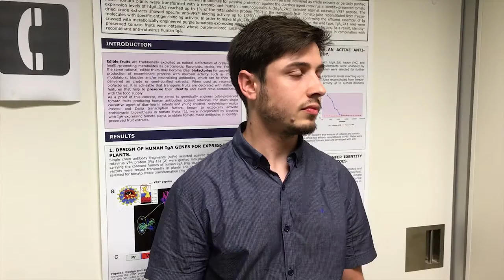UPVdivulga #11 - Edición genética CRISPR - Joan Bernabé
Joan Bernabé responde una pregunta sobre la técnica CRISPR.